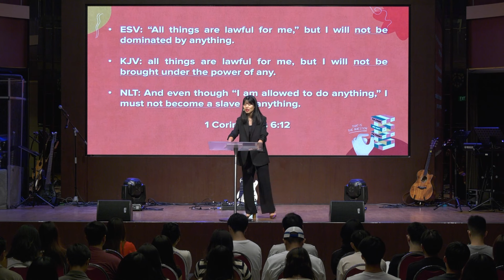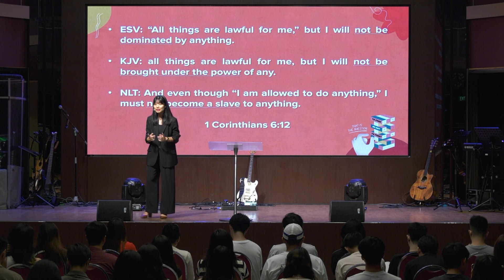To Free, Or Not To Free: That Is The Question | 1. Good For Me?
We desire the freedom to choose because it represents autonomy, control over our lives, and allows us to be true to ourselves. While this freedom is gratifying, it requires wisdom and discernment to navigate the complexities and potential pitfalls it brings. In this message, we will explore timeless truths and practical insights from the Bible on how to exercise our freedom in a way that is good for us.

Introduction: (0:00)
1. Will it benefit me?: (09:12)
2. Will I be mastered by it?: (17:26)
3. Will I be true to mysef?: (27:00)
Closing: (36:53)

DOWNLOAD THE BRIGHTON APP
A one-stop for Sermons & Resources, Giving, Events and More.